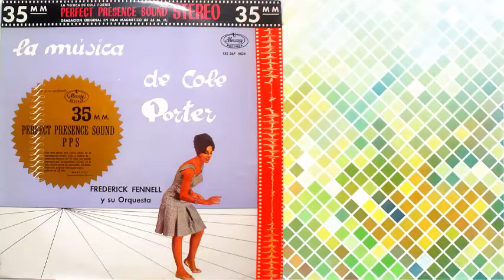Frederick Fennell - Mi corazón pertenece a papá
La orquesta de Frederick Fennell interpreta "Mi corazón pertenece a papá"
del disco de vinilo original de dicha orquesta "La música de Cole Porter"
Editado por el sello Mercury en 1963
Frederick Fennell Orchestra performs "My Heart Belongs to Daddy"
original vinyl disc of the orchestra "Music of Cole Porter"
Published by the Mercury label in 1963